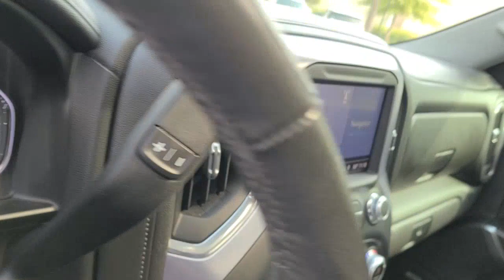2019 GMC Sierra 1500 Mount Pleasant, Charleston, North Charleston, Summerville, West Ashley, SC G215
Quicksilver Metallic Used 2019 GMC Sierra 1500 available in Mount Pleasant, South Carolina at Starling Chevrolet. Servicing the Charleston, North Charleston, Summerville, West Ashley, James Island, Johns Island, Goose Creek, Monck Corner, Georgetown, Awendaw, SC area.
2019 GMC Sierra 1500 SLT - Stock#: G215316R - VIN#: 3GTU9DED3KG215316

Starling Chevrolet
1607 Hwy 17 N

Recent Arrival! This 2019 GMC Sierra 1500 SLT in Quicksilver Metallic features: CARFAX One-Owner. Clean CARFAX.brbrOdometer is 3044 miles below market average!brbrbrCOMPLIMENTARY STARLING MAINTENANCE ADVANTAGE  Replace engine oil (2 visits)  Replace oil filter (2 visits)  Inspect fluids & lubricate chassis (2 visits)  Tire rotation & adjust pressures (2 visits)*  27 point vehicle inspection  Complimentary shuttle service and loaner vehicles  $100 customer referral certificate (1) Please return to issuing dealer listed above. This program covers conventional 5 quart oil changes only. If you request, or your vehicle requires synthetic or diesel motor oil or special filter, you will be required to pay a surcharge. See your service advisor for details. *Tire rotations for Dual Rear Wheel vehicles excluded. 2015 Zurich American Insurance Company A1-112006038-A (08/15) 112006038.
Driver Alert Package I,Driver Alert Package II,Preferred Equipment Group 4SA,SLT Convenience Package,SLT Preferred Package,SLT Premium Plus Package,Trailer Camera Package,Trailering Package,X31 Off-Road Package,6 Speakers,6-Speaker Audio System Feature,AM/FM radio,HD Radio,Premium Bose 7-Speaker Sound System,Radio data system,Radio: Premium GMC Infotainment Sys w/Multi-Touch,Radio: Premium GMC Infotainment Sys w/Navigation,Rear Dual USB Charging-Only Ports,SiriusXM Radio,Steering Wheel Audio Controls,Air Conditioning,Automatic temperature control,Electric Rear-Window Defogger,Front dual zone A/C,Rear window defroster,120-Volt Bed Mounted Power Outlet,120-Volt Instrument Panel Power Outlet,12-Volt Rear Auxiliary Power Outlet,Driver Memory,Memory seat,Power driver seat,Power Front Passenger Windows w/Express Up/Down,Power Front Windows w/Driver Express Up/Down,Power Rear Windows w/Express Down,Power steering,Power windows,Remote keyless entry,Remote Vehicle Starter System,Steering wheel mounted audio controls,Universal Home Remote,Electrical Lock Control Steering Column,Heavy Duty Suspension,Manual Tilt-Wheel & Telescoping Steering Column,Off-Road Suspension,Speed-sensing steering,Traction control,4-Wheel Disc Brakes,ABS brakes,Dual front impact airbags,Dual front side impact airbags,Front anti-roll bar,Front wheel independent suspension,Keyless Open & Start,Low tire pressure warning,Occupant sensing airbag,Overhead airbag,Power Door Locks,Power Sunroof,Brake assist,Electronic Stability Control,Hill Descent Control,Delay-off headlights,Front fog lights,Fully automatic headlights,Dual Exhaust w/Premium Tips,Panic alarm,Security system,Theft Deterrent System (Unauthorized Entry),Speed control,Heavy-Duty Rear Locking Differential,170 Amp Alternator,Auxiliary External Transmission Oil Cooler,Auto-dimming door mirrors,Bumpers: chrome,Chrome Assist Steps,Chrome Grille,Heated door mirrors,High-Capacity Air Filter,Hitch Guidance,IntelliBeam Automatic High Beam On/Off,LED Cargo Area Lighting,Power door mirrors,Rear step bumper,Rear Wheelhouse Liners,Spray-On Pickup Bed Liner w/GMC Logo,2 USB Ports,2 USB Ports (1st Row),All-Weather Floor Liner (LPO),Apple CarPlay/Android Auto,Auto-dimming Rear-View mirror,Color-Keyed Carpeting Floor Covering,Compass,Driver door bin,Driver vanity mirror,Floor Mounted Console,Following Distance Indicator,Forward Collision Alert,Front Pedestrian Braking,Front reading lights,GMC 4G LTE,GMC Connected Access,Heated steering wheel,Illuminated entry,Lane Change Alert w/Side Blind Zone Alert,Lane Keep Assist w/Lane Departure Warning,Low Speed Forward Automatic Braking,OnStar & GMC Connected Services Capable,Outside temperature display,Overhead console,Passenger vanity mirror,Rear Cross Traffic Alert,Rear reading lights,Rear seat center armrest,Safety Alert Seat,Tachometer,Telescoping steering wheel,Tilt steering wheel,Trailer Tire Pressure Monitor System,Trip computer,Ultrasonic Front & Rear Park Assist,Voltmeter,Wireless Charging,10-Way Power Driver Seat Adjuster w/Lumbar,10-Way Power Passenger Seat Adjuster w/Lumbar,Front 40/20/40 Split-Bench Seat,Front Bucket Seats,Heated 2nd Row Outboard Seats,Heated Driver & Front Passenger Seating,Heated front seats,Perforated Leather-Appointed Seat Trim,Power passenger seat,Split folding rear seat,Ventil